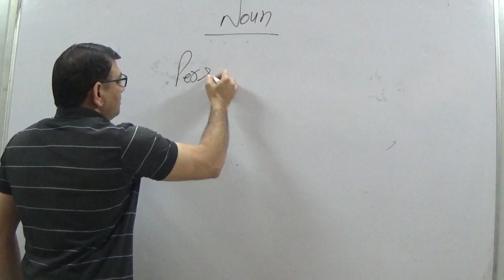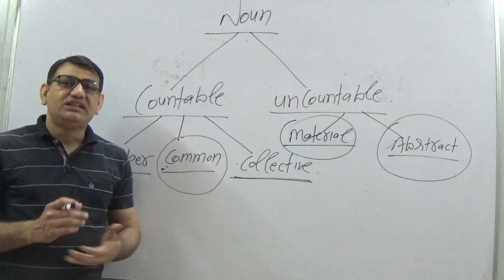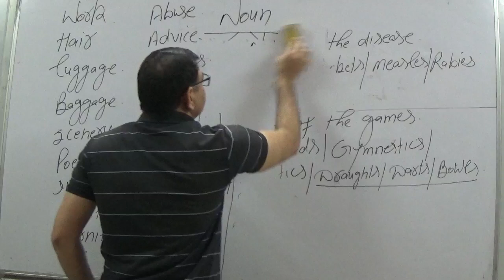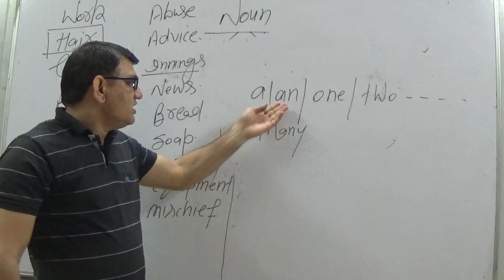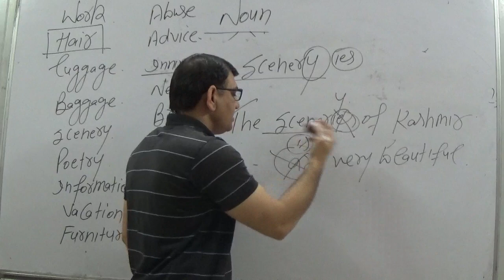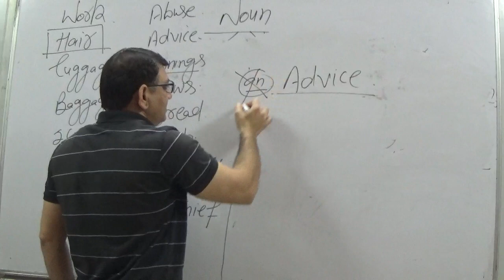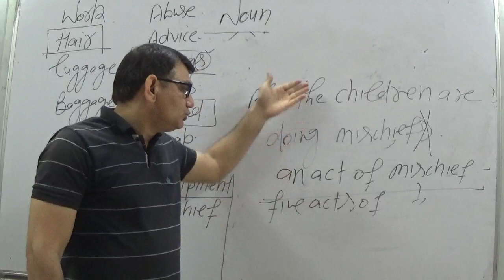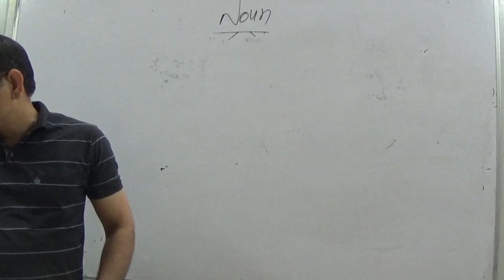NOUN PART-1 BY DINESH KAUSHIK SIR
NOUN PART-1 BY DINESH KAUSHIK SIR FOR BANK SSC CAT CLAT HSSC ETC